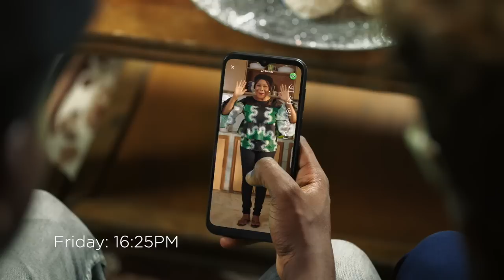GLO - DATA FOR ALL